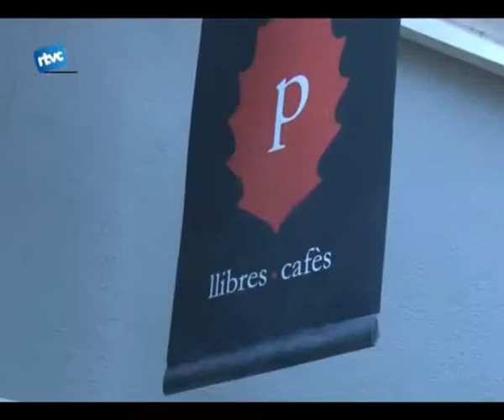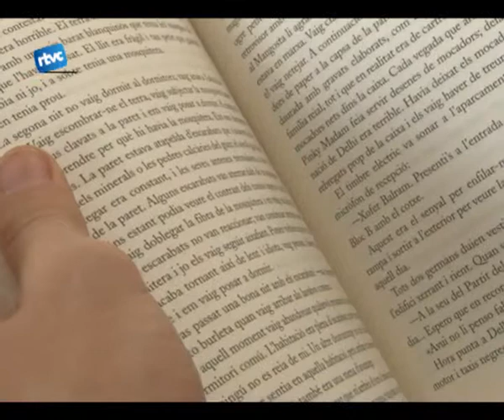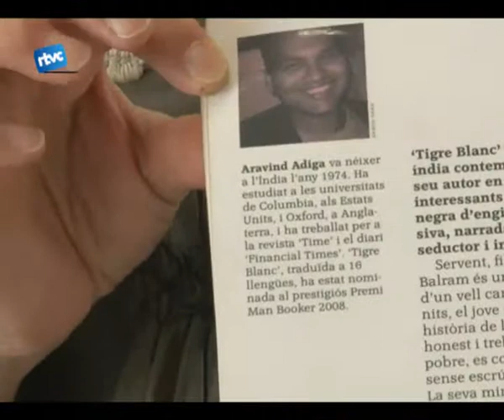Biblioteca de Butxaca